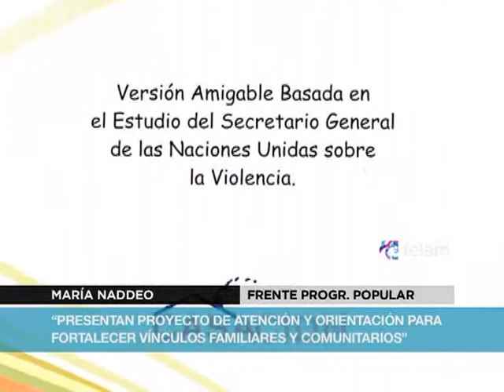Naddeo presentó proyecto para evitar la institucionalización de la infancia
La diputada porteña María Elena Naddeo (Frente Progresista Popular) presentó el anteproyecto de ley para la creación del "Servicio de Atención y Orientación para el Fortalecimiento de Vínculos Familiares
y Comunitarios".
El objetivo de este proyecto es ampliar, dotar de estructura y fuerza legal al Programa de Fortalecimiento de Vínculos ya existente. El cual no solo no cuenta con la estructura necesaria para procurar el fortalecimiento de familias atravesadas por la dislocación que supone la institucionalización de sus miembros, si no que esta tarea no forma
parte de sus objetivos específicos.
La diputada declaró a Télam en una entrevista "Creemos que estos equipos deben intervenir en todas las situaciones de vulneración de derechos de los niños -dijo Naddeo-, tanto en las situaciones de presunción de violencia, a fin de hacer el seguimiento y el apoyo si fuera pertinente para superar la situación de conflictividad, así como en las propuestas de revinculación familiar y comunitarias indicadas por los distintos organismos administrativos o judiciales actuantes".
De acuerdo al Informe Anual 2012 Infancia, Adolescencia y Salud Mental realizado por la Asesoría General Tutelar, existe un total de 1049 niños alojados en distintos dispositivos de albergues y el promedio de permanencia institucional asciende  a más de dos (2) años. Frente a esta abrumadora realidad cabe destacar que el actual Programa de Fortalecimiento de Vínculos, dependiente de la Dirección General de Niñez.
La autora del proyecto contó que "algunas de las funciones de los Centros de Fortalecimiento de Vínculos Familiares y Comunitarios será brindar capacitación, asistencia social y psicológica a padres separados de sus hijos. Además de promover el fortalecimiento de grupos familiares cuyas madres, padres o personas a cargo del cuidado de niños, niñas y adolescentes gocen de arresto domiciliario en virtud de lo dispuesto por la ley 26.472".
"Incorporamos entre los objetivos de este Servicio a los varones en las estrategias y acciones de cuidado familiar. En este sentido recogemos los principios establecidos  por los Tratados de Derechos Humanos en lo que hace a la construcción de una sociedad con igualdad de oportunidades y de trato entre varones y mujeres como una de las
bases fundantes para una autentica democratización de la sociedad contemporánea", destacó Naddeo.
La Jornada "Nuevas miradas en las políticas públicas de infancia" esta organizada por el Comité Argentino de Seguimiento y Aplicación de la Convención Internacional de los Derechos del Niño (CASACIDN) y fue declarada de interés social por la Legislatura de la Ciudad Autónoma de Buenos Aires.